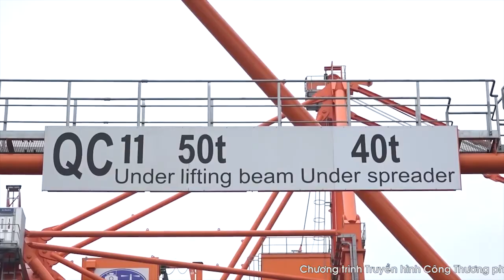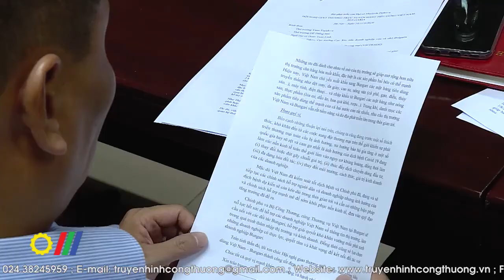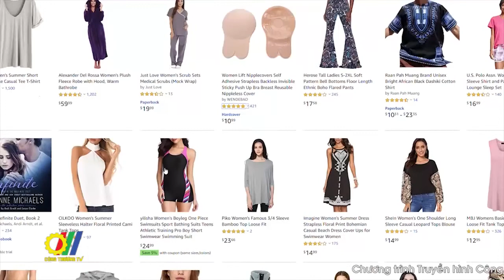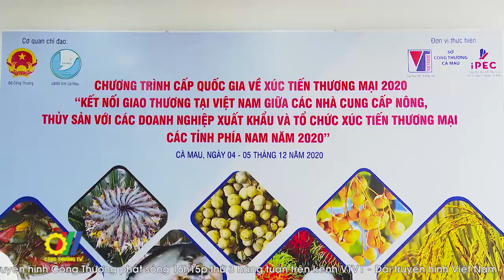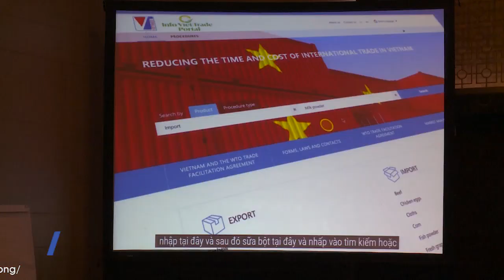Năm 2021 - Tiếp tục đẩy mạnh hoạt động Xúc tiến thương mại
Năm 2020 là một năm khó khăn đối với các lĩnh vực nói chung và xúc tiến thương mại nói riêng bởi sự bùng phát của đại dịch Covid-19 đã ảnh hưởng đến nhiều thị trường xuất khẩu lớn của Việt Nam dẫn đến đại đa số các hoạt động XTTM truyền thống đều bị hủy bỏ, nhưng thay vào đó, Bộ Công Thương đã nhanh chóng chỉ đạo đẩy mạnh ứng dụng công nghệ thông tin vào hoạt động XTTM và quảng bá thương hiệu theo hướng kết hợp trực tuyến và trực tiếp để giúp doanh nghiệp tiếp cận đối tác và thị trường xuất khẩu ngay tại sân nhà…